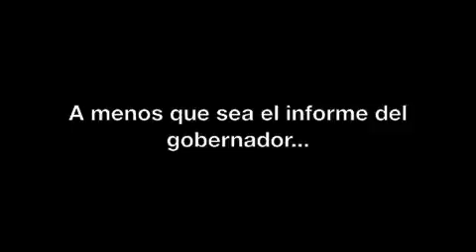XALAPA: LOS INTOCABLES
El problema de quienes nos estacionamos en zona prohibida es que no pensamos en los cientos de congéneres que afectamos. Que bueno que la autoridad responsable no nos sanciones porque así, lo seguiremos haciendo ad eternum... y que malo que cuando se trata de asuntos del gobierno entonces sí los tránsitos son muy efectivos!